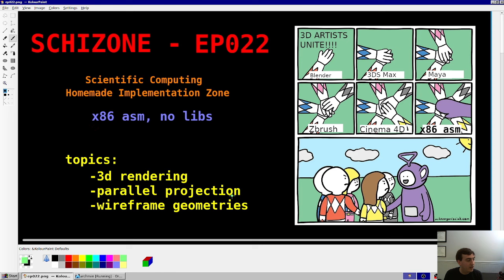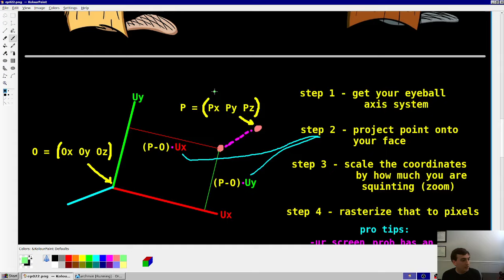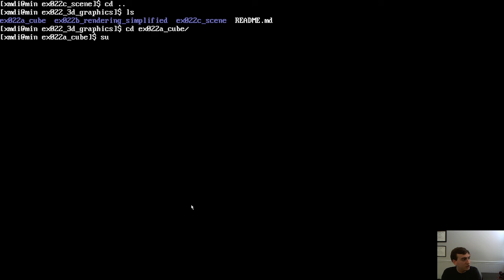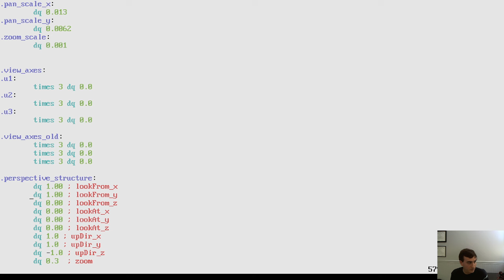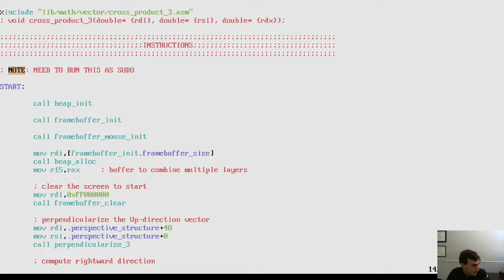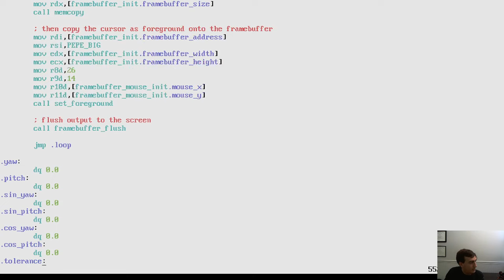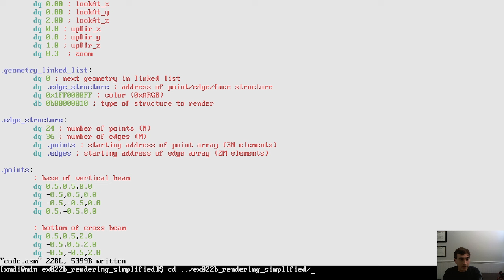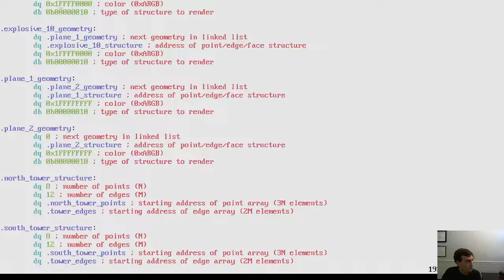3D rendering in x86 assembly | SCHIZONE EP-22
22nd video in a series on scientific computing from scratch using x86-64 assembly. This video describes rendering and manipulating 3D wireframe geometries.